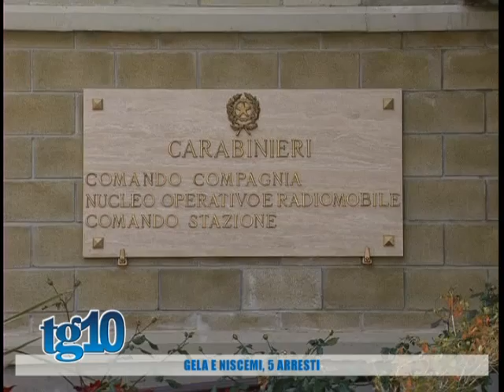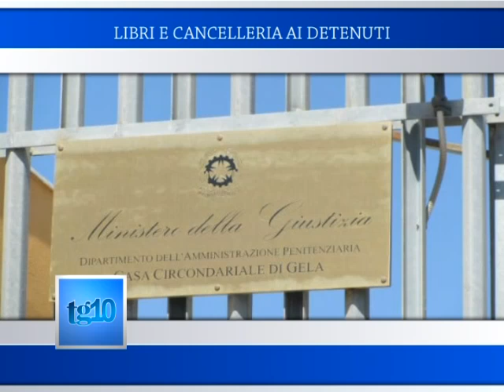TG10 del 15 02 2016